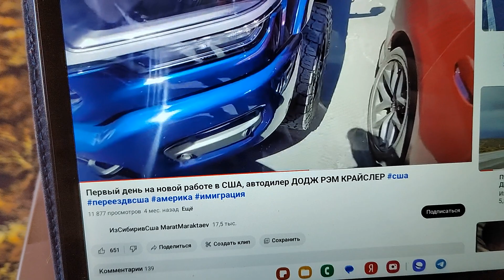Как прийти домой?